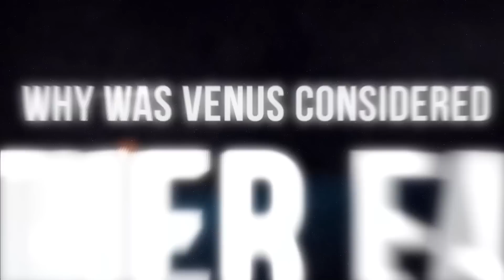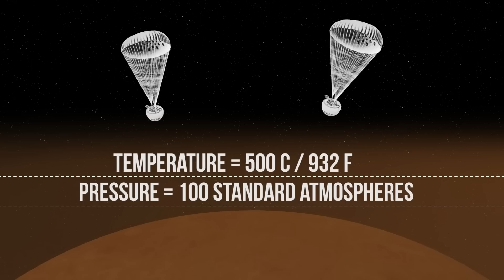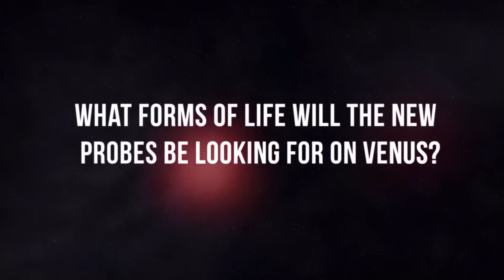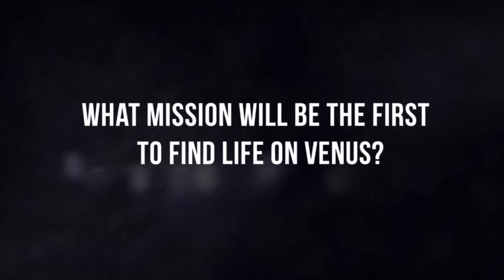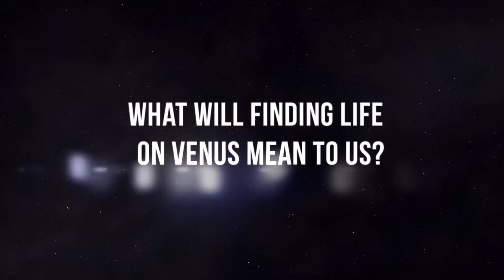Ta Planeta To Największy Kosmiczny Zabójca. Co Jest z Nią Nie Tak?